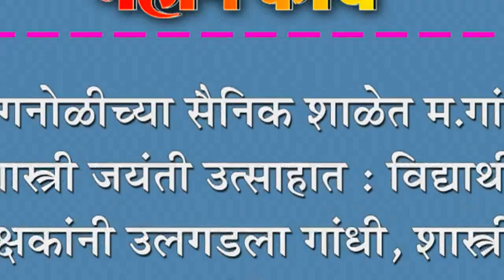कोगनोळीच्या सैनिक शाळेत म.गांधी, शास्त्री जयंती उत्साहात : विद्यार्थी,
कोगनोळीच्या सैनिक शाळेत म.गांधी, शास्त्री जयंती उत्साहात : विद्यार्थी, शिक्षकांनी उलगडला गांधी, शास्त्रींचा इतिहास